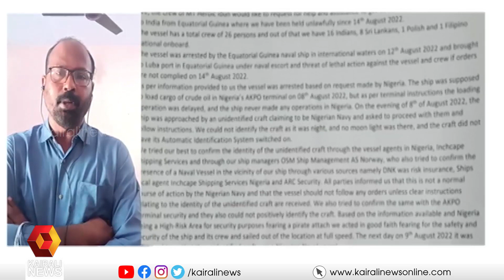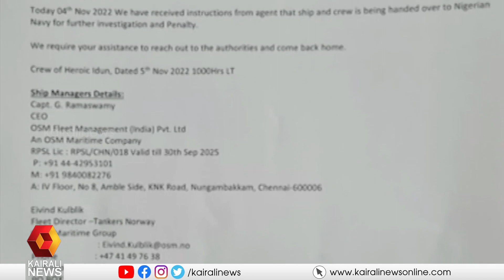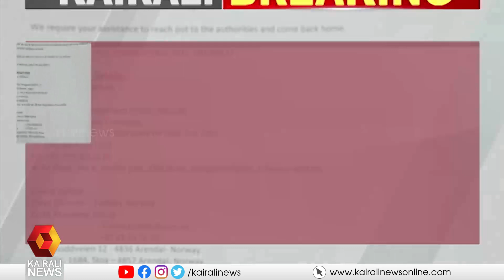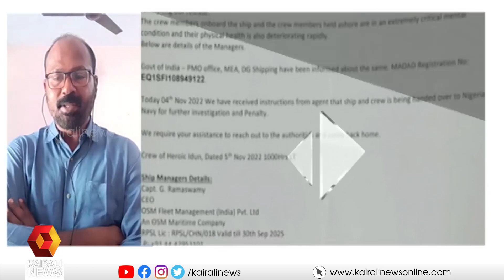മകനെ നൈജീരിയക്ക് കൈമാറുമെന്ന് ആശങ്ക; അടിയന്തര ഇടപെടല്‍ ആവശ്യപ്പെട്ട് വിസ്മയയുടെ അച്ഛന്‍